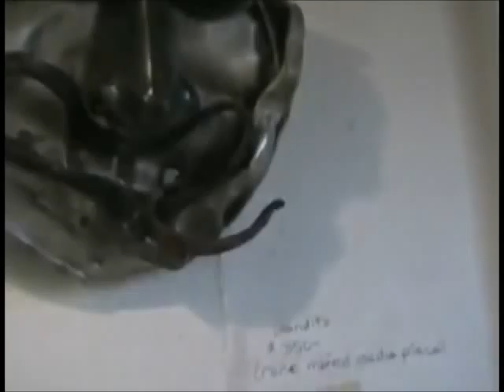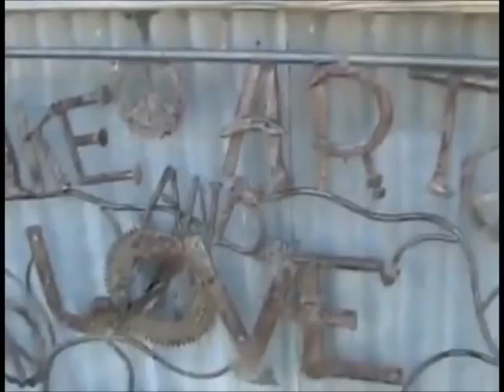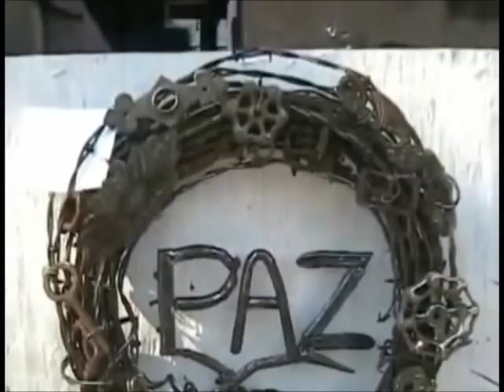Ferraille - aus Schrott - G.Pierre Ruppel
Pierre Ruppel